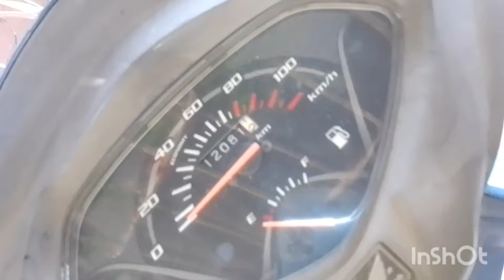Dog is sleeping on the car